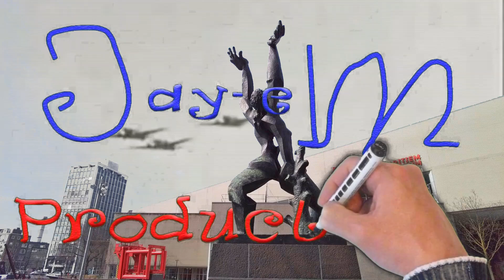Zadkine's 'De Verwoeste Stad' in Rotterdam, Nederlands commentaar, in HD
Zadkine 's 'De Verwoeste Stad' in Rotterdam, Nederlands commentaar, in HD.  Nederlands commentaar. Tekst van

De Verwoeste stad is een bronzen herdenkings sculptuur in de Nederlandse stad Rotterdam. Het herdenkt de Duitse bombardementen op Rotterdam op 14 mei 1940, die het middeleeuwse centrum van de stad vernietigde. Onthuld in 1953, werd het in 2010 aangewezen als een Nederlands Nationaal Monument (Rijkmonument). Het is het grootste sculptuur van de in Rusland geboren Franse beeldhouwer Ossip Zadkine, zijn bekendste werk en het bekendste beeldhouwkunst in Rotterdam. Het bronze sculptuur is gemaakt van 1951 tot 1953 en gegoten door de Susse Frères Gieterij in Parijs. Het werd aan de stad gepresenteerd als een anoniem geschenk, op voorwaarde dat de locatie door Zadkine zou moeten worden gekozen, en het zou permanent op zijn plaats moeten blijven.

De verwoeste stad is volgens Ossip Zadkine ontstaan toen hij in 1946 met de trein het door oorlogsgeweld gehavende Rotterdam binnenreed. Het is in zijn eigen woorden: ‘Een kreet van afschuw tegen de onmenselijke wreedheid van deze beulsdaad’. Het beeld stelt een ontredderde figuur voor, hoofd en armen zijn ten hemel geheven. Zadkine laat de armen, benen en handen in verschillende richtingen wijzen waardoor het beeld bijzonder dynamisch aandoet. De figuur staat tegen een boomstronk aan geleund; de zes meter hoge kolos heeft zo een extra steuntje om zijn fysieke evenwicht te kunnen bewaren.

Opvallend is vooral het gat in het midden van de romp: Rotterdam herkent hierin haar op 14 mei 1940 vernietigde stadshart. Het beeld bundelt belangrijke kenmerken van Zadkine’s beeldhouwkunst: de menselijke figuur, een kubistische beeldtaal en de hevige expressie van emotie. De verwoeste stad is hét symbool voor het gebombardeerde stadshart van Rotterdam geworden en tevens een van de bekendste oorlogsmonumenten van West-Europa. Ieder jaar wordt hier de verwoesting van Rotterdam herdacht, evenals dramatische gebeurtenissen elders in de wereld.